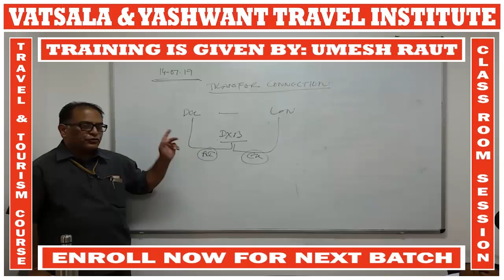CLASS ROOM SESSION | 002 | VATSALA & YASHWANT TRAVEL INSTITUTE | UMESH RAUT